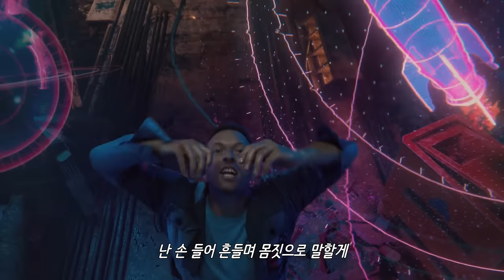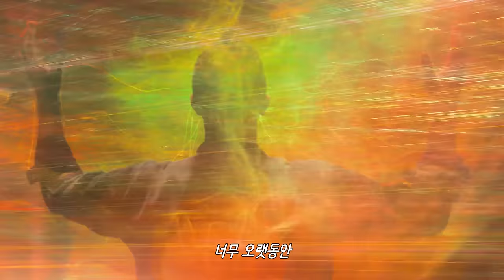콜드플레이 (Coldplay) - Higher Power 가사번역 by 영화번역가 황석희